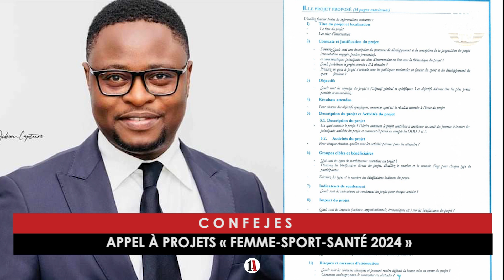CONFEJES : APPEL À PROJETS "FEMME-SPORT-SANTÉ 2024"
Dans le cadre du développement du sport féminin, la Conférence des ministres de la Jeunesse et des Sports de la Francophonie (CONFEJES) a initié l'Appel à Projets "Femme-Sport-Santé". Cet appel vise à accroître l'impact des actions sur les femmes et les jeunes en matière de sport dans les États et Gouvernements membres.